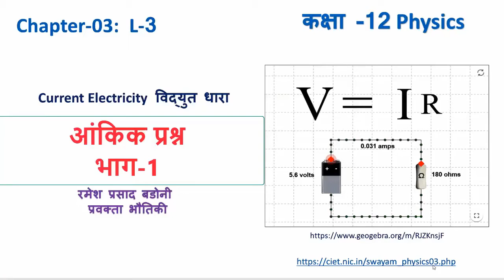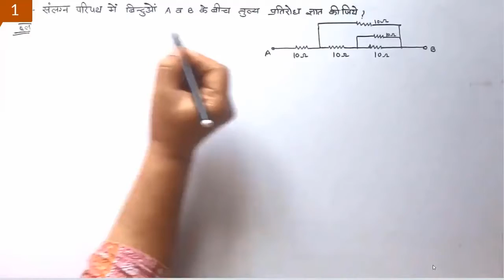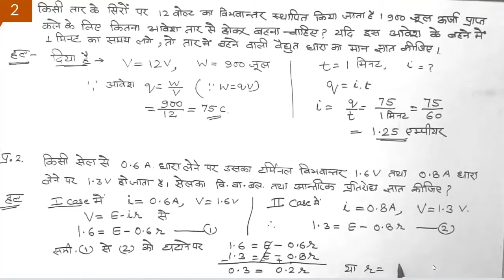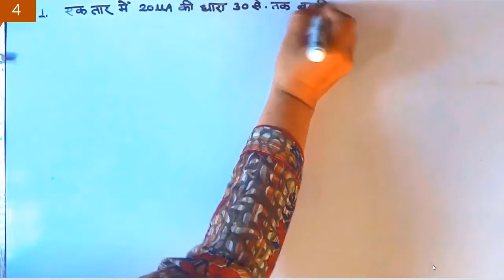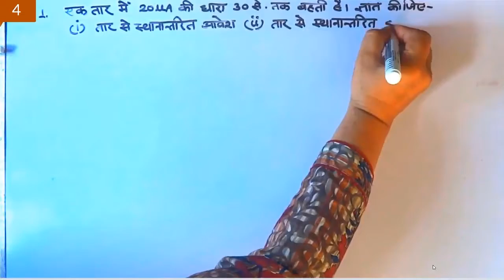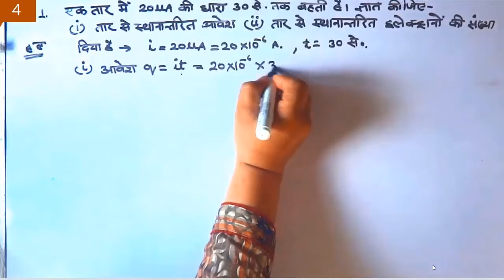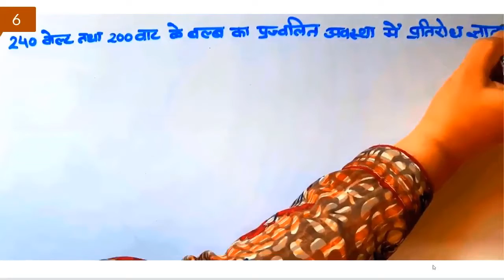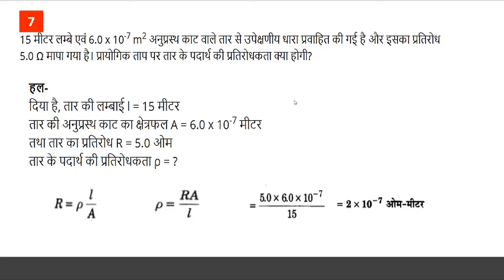Current electricity CHAPTER 3 Numerical PART ONE